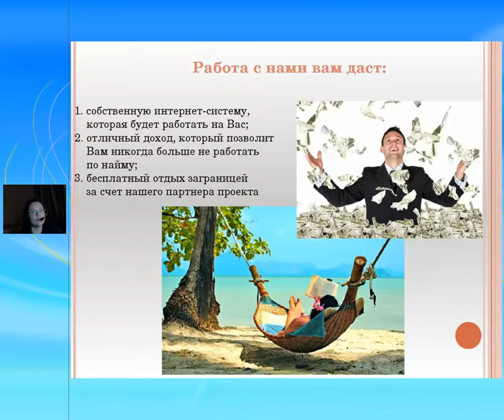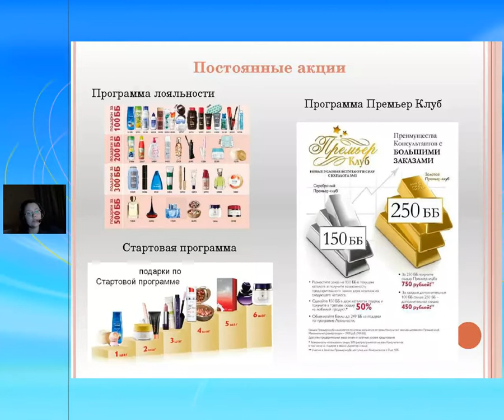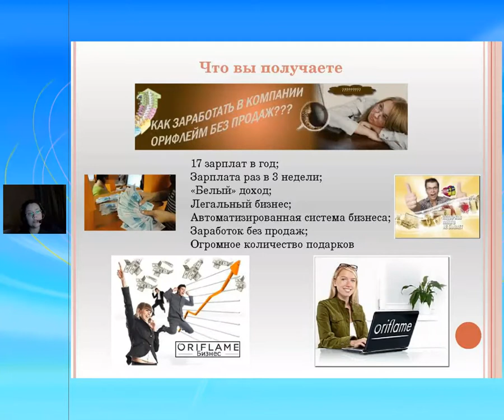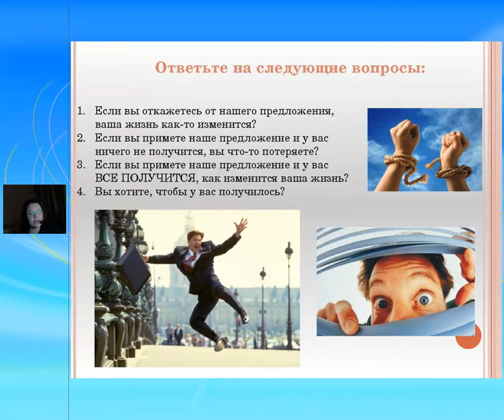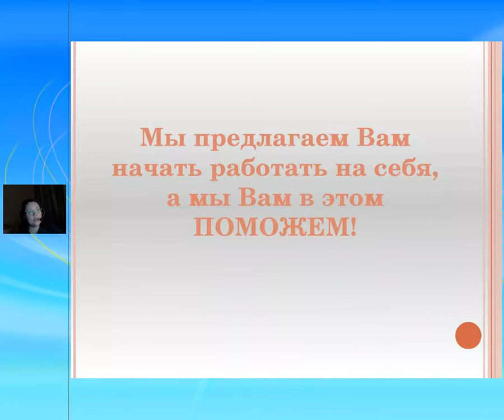Почему Вам надо быть с нами в Орифлейм